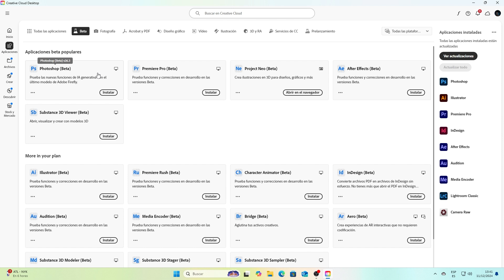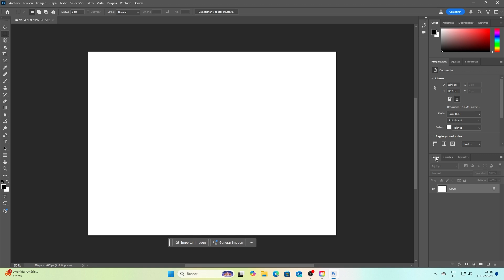Instalando Adobe Photoshop Beta 2025 Versión 26.3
OJO todos los programas son originales con licencia de adobe.

🔵Mira aquí mi curso gratuito
🔴COMO CREAR UNA APLICACIÓN MÓVIL